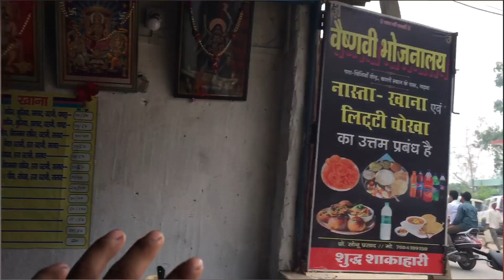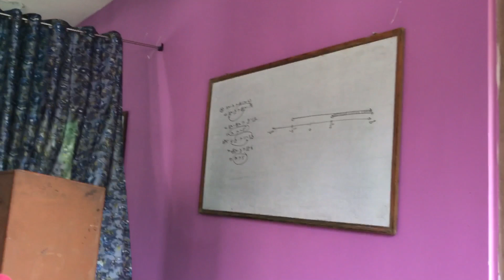⁠@ARL_VLOGS Sanjay sir ka studio setup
KEEP SHUPPORT PUBLIC